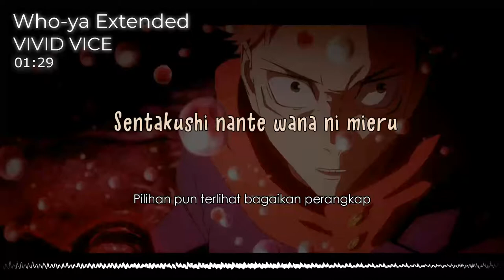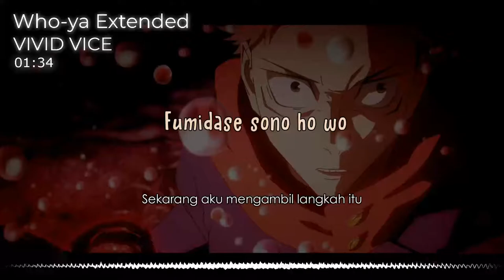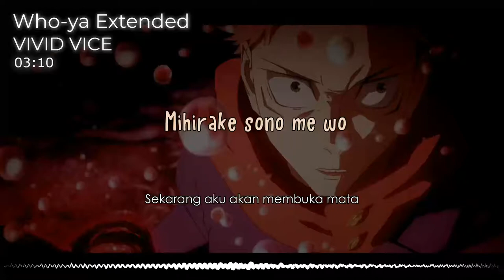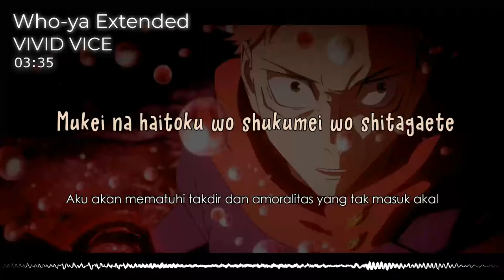『Who-ya Extended』/ VIVID VICE Acoustic Ver.| “Jelas Buruk” (Rom/Indo Lyric)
Jujutsu Kaisen Opening 2 Theme Song Acoustic Ver.

Special thanks to:
Kazelyrics